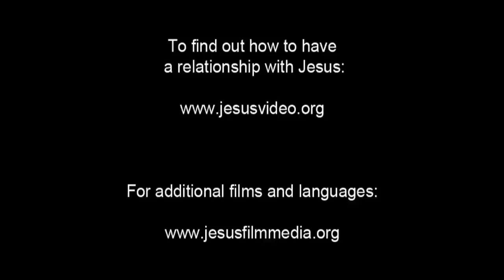(33/61) Yesus dan Zakeus | Film Yesus | Bahasa Hakka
Yesus memasuki kota dikelilingi oleh orang banyak yang berdesakan.  Zakheus, seorang pria pendek, mencoba melihat Yesus. Namun ia tidak dapat melihat melalui kerumunan atau menembus mereka. Ia pun naik ke sebuah pohon. Yesus memanggilnya.

Dia menyuruh Zakheus turun dari pohon karena Dia ingin makan malam bersamanya. Orang-orang terkejut. Zakheus adalah pemungut cukai kota. Tapi Zakheus sangat girang. Dia turun dari pohon dan memimpin perjalanan.